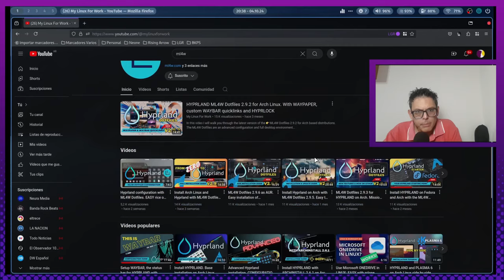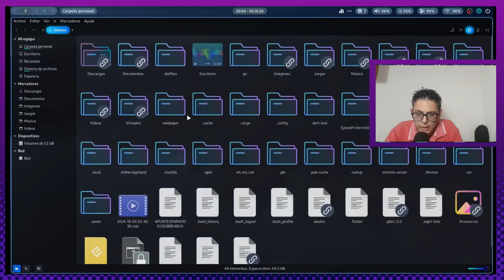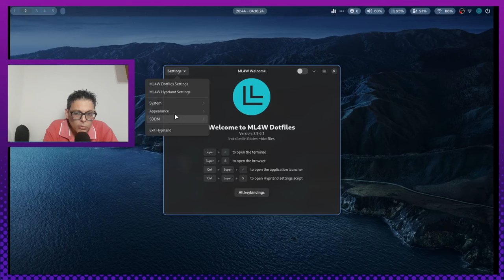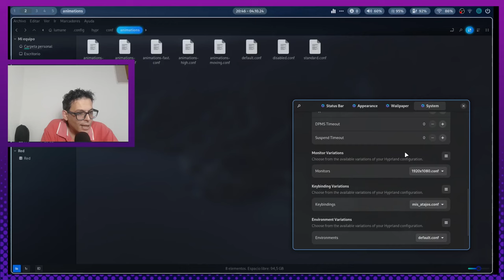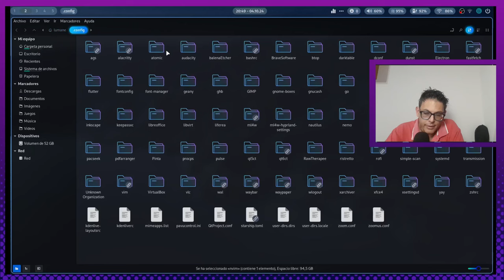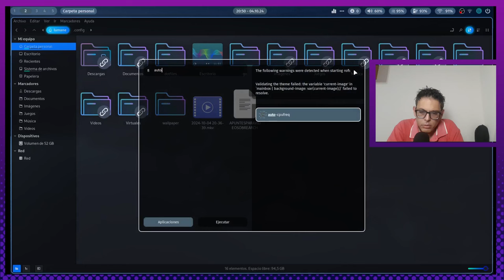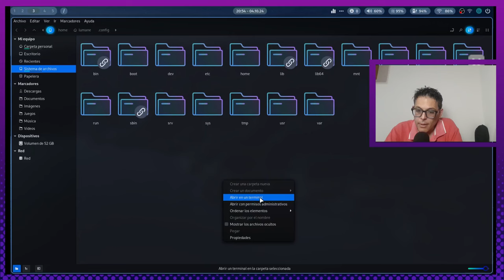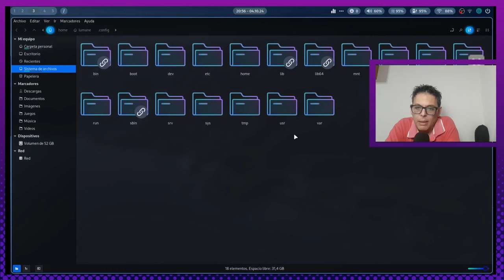archlinux !!! | hyprland | Adiós Debian ... ?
Sea bienvenida toda la bandurria a este nuevo episodio de LGR !!! Hoy les traigo un breve video para mostrarle mis primeras 48 horas usando Archlinux con Hyprland en mi equipo de producción!!!
¿Será que llegó el momento de Arch?
Espero que disfruten este video como siempre
Si quieren apoyar al canal: